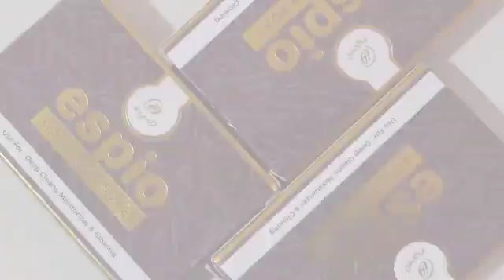WA 0853-2140-3269 Sabun Cuci Muka Yang Bagus Untuk Remaja Berjerawat Sabun Collagen Asli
"BELI 2 PCS KAMI KIRIM 3 PCS

punya masalah kulit wajah ber jerawat, flek hitam, kusam, minyak berlebih & berjerawat ?

Anda WAJIB menggunakan sabun collagen BPOM ajaib dari ESPIO ini

Espio collagen adalah sabun collagen ajaib yang menggabungkan 12 bahan aktif terbaik untuk merawat dan mengatasi segala masalah kulit.
Merawat dan menghilangkan semua masalah kulit tanpa efek samping dengan Garansi perubahan dalam 1 Minggu pemakaian secara rutin.
Tercipta setelah melewati masa percobaan yang panjang untuk menciptakan sabun ajaib yang aman dan tidak berbahaya bagi kulit.

Produk : ESPIO COLLAGEN SOAP
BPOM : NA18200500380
Berat : 60 g

Manfaat Sabun Espio Collagen Soap:
Espio collagen sudah terbukti membantu banyak wanita menghasilkan kulit yang sehat dan terawat tanpa jerawat. tampil maksimal dan meningkatkan daya tarik setiap hari.
1. Mencerahkan kulit.
2. Membersihkan jerawat & komedo.
3. Menghilangkan flek hitam.
4. Mengatasi kerutan dan mengencangkan
5. Mencerahkan Bagian Tubuh yang Gelap seperti (Bokong, Selangkangan dan Ketiak)
6. Mencegah penuaan dini seperti kerut dan keriput.
7. Aman untuk Busui.

___💖Happy Shopping💖___"